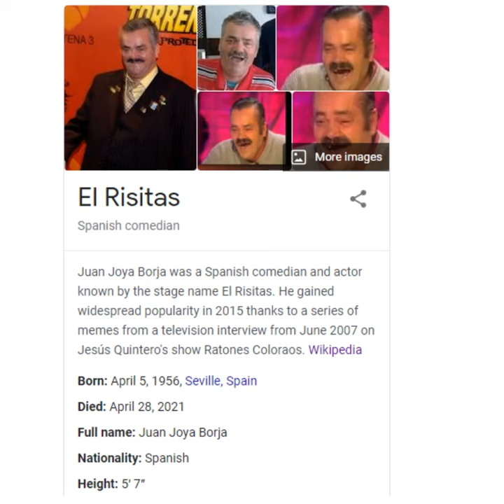this is depressing